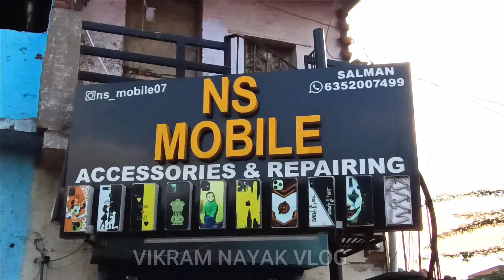NS MOBILE - તમારા સ્માર્ટ ફોનને આઈ ફોનમાં કન્વર્ટ કરાવો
અમદાવાદના બહેરામપુરા વિસ્તારમાં છેલ્લા ઘણાં વર્ષથી એન.એસ. મોબાઈલ ખૂબ જ લોકપ્રિય થયું છે. ત્યાં તમારા કોઈપણ સ્માર્ટ ફોનને આઈ ફોનમાં કન્વર્ટ કરી આપવામાં આવે છે આ ઉપરાંત ત્યાં એસેસરીઝ અને રિપેરિંગ પણ થાય છે. આજે જ મુલાકાત લો.